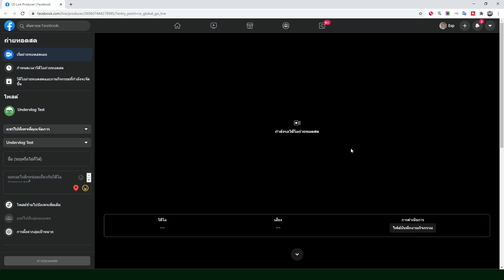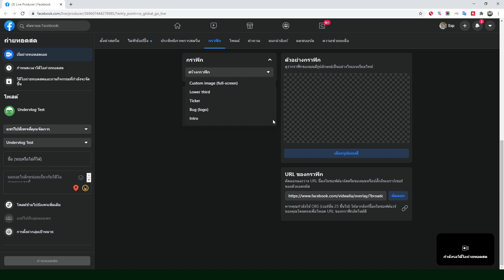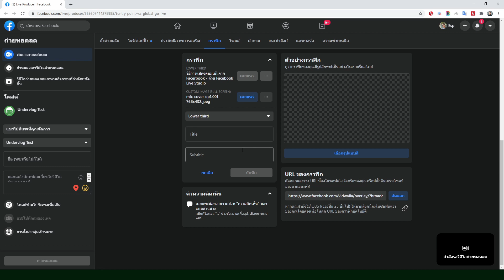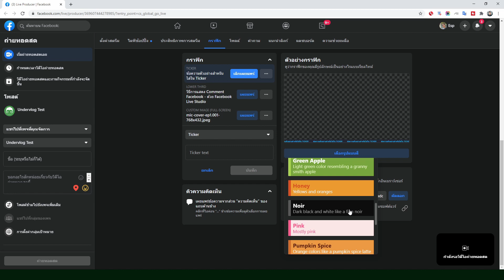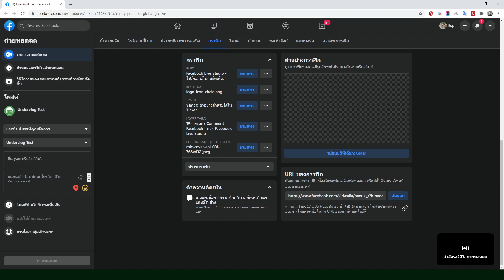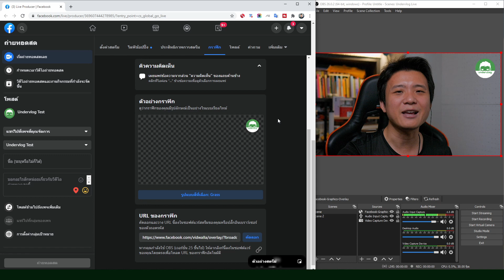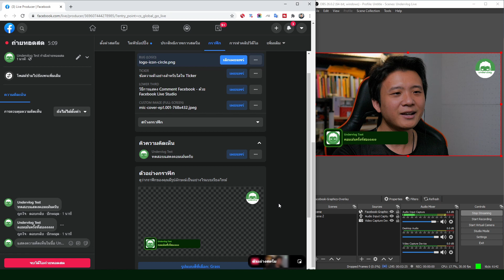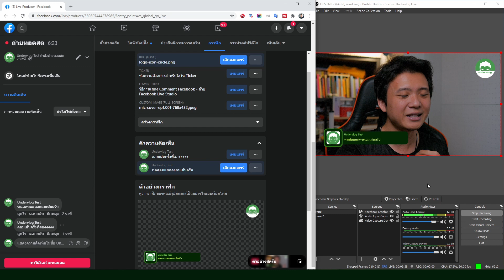ดึง Comment จาก Facebook มาแสดงใน Live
นี่น่าจะเป็นสิ่งที่หลายคนรอมานานมากที่สุดอย่างหนึ่งเลยครับ กับการดึง Comment จาก Facebook มาแสดงใน Live ที่แต่เดิมจะต้องเขียนโค้ดหรือใส่ Plug in เข้าไป และไม่สามารถเลือกเฉพาะคอมเม้นที่เราต้องการมาแสดงได้

วันที่ถ่ายคลิปนี้ ผมได้เข้าไปเล่นใน Facebook Live Creator Studio โดยบังเอิญ แล้วก็พบว่า มันสามารถใส่กราฟฟิคต่างๆ ได้จากในนี้ และยังมีพวก Motion Lowerthird ให้เราได้ใช้ด้วย หากว่าใครไม่เคยทำกราฟฟิคแนวนี้มาก่อน ก็สามารถดึงไปใช้งานใน OBS Studio ได้แบบสบายๆ

คลิปนี้ผมมาลองเล่นการดึง Comment จาก Facbook Live และการใส่กราฟฟิคต่างๆ ที่ Facebook ได้เตรียมเอาไว้ให้ดูกันครับ

บริการสอนทำ Live ติดตั้งระบบ และอื่นๆ

อุปกรณ์ในการถ่ายคลิป

กล่องแปลงสัญญาน APS HDMI to USB 3.0
ขาตั้งแบบยึดโต๊ะ Ulanzi Desktop Multi Mount
ไมค์ตัวที่ใช้บันทึกคลิปนี้ Fifine K670B

หูฟังสำหรับตัดต่อ Franken MHP-02

อย่าลืมกดติดตามในช่องทางเหล่านี้ สำหรับบทความและคลิปใหม่ๆ จากผมด้วยนะครับ ^^